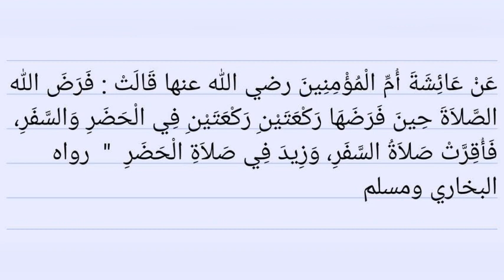TUSOME HADITH OFUNEMU EKYOKUYIGA. SH. ALIYYU ISMAEL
eid_prayer_khutuba_in_ uganda
A_commette_reviewing_uganda_moslem Constitution
# morning Adhikar
# Evening Adhikar
Nice Dua
# Allah Akbar
HALIMAH CHARITY UGANDA
Sheikh Nuuhu Muzaata Batte
# Bukedde Tv
# NTV Uganda
BBS Terefayina
Spark Tv
NBS TV
DAAWA TV UGANDA
Agataliko nfufu
# Mwasuze mutya
# Akawungeezi
Buuza Imaam
# Sharif Nagweere
# Sheikh Answar Sadat
Islamic school
okukola Hijjah
juma khutuba
Aqeedah Assalaf
Kyankwanzi
kyagulanyi Sentamu
Ntebe Airport
Saudi Arabia
Tegeera_Obusiramu bwo
SK Muslim Daawa official
muft menk
surat yasin
Obubbi bwa shirik
Amazambi Amanene
obubbi bya music